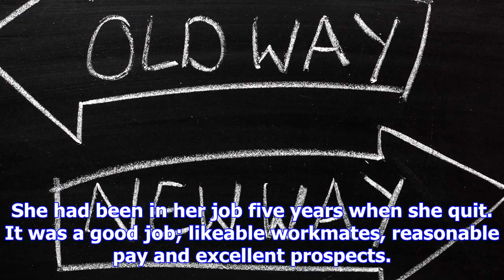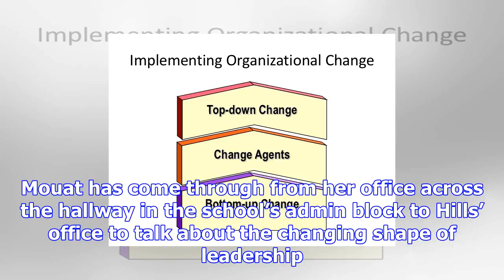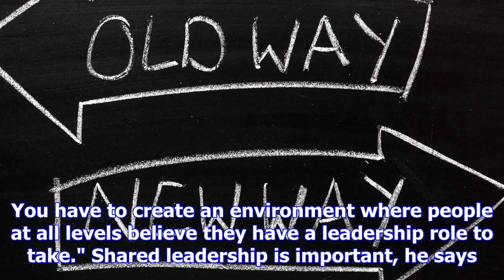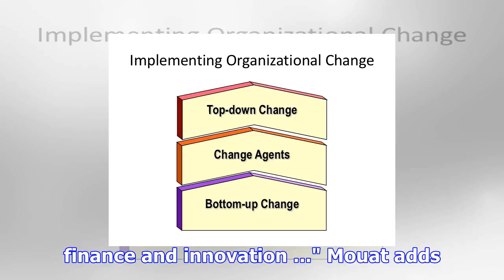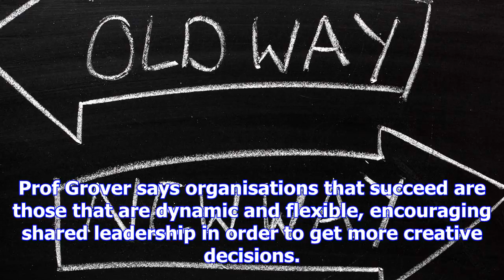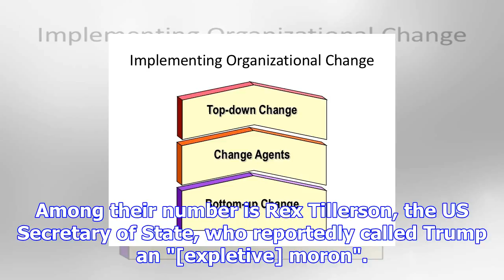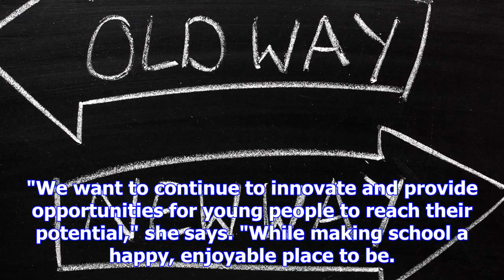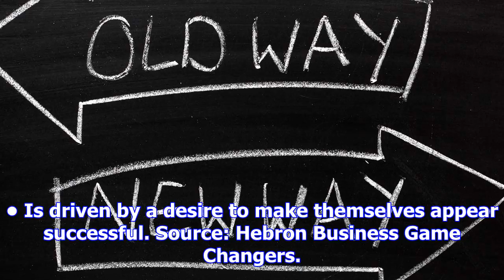Change at the top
It's the deal breaker for most of us in our workplaces. Yet examples of it are all over the shop. So...